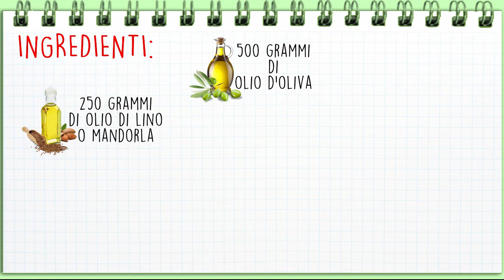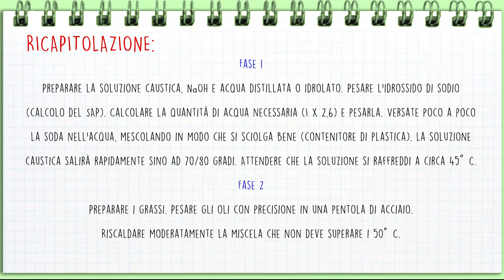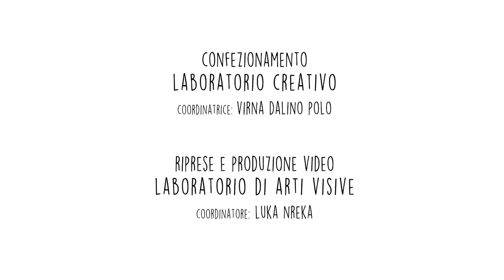I trigliceridi e la saponificazione